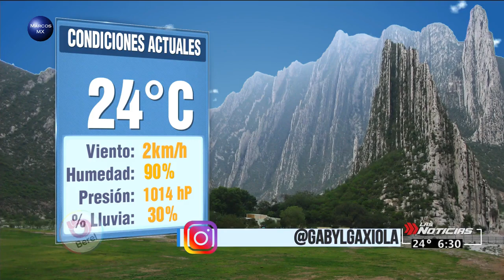Gaby Lozoya clima 9 de septiembre 2020 HD